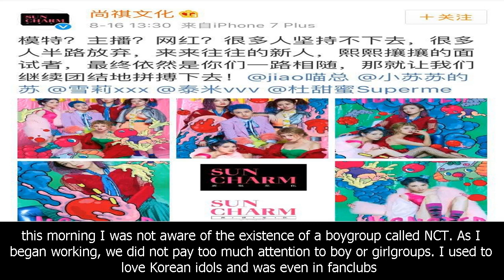Chinese modeling group blatantly plagiarizes nct's concept — koreaboo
Amazing 10s, movie reviews tv show